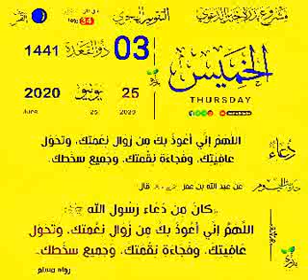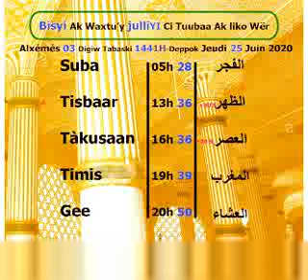Khouratoul hayni les prières et recommandations journée du 25 juin2020 Camaseye Camaseye